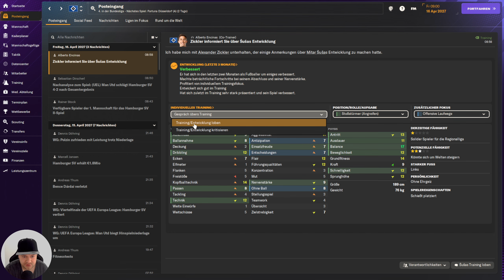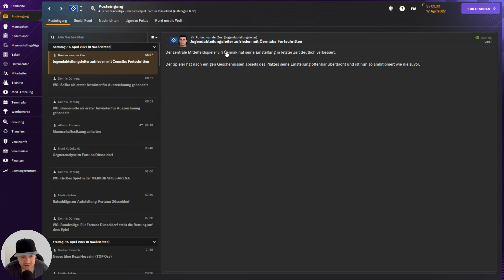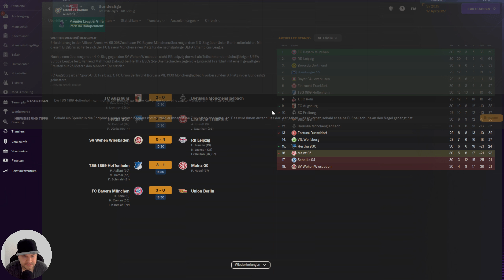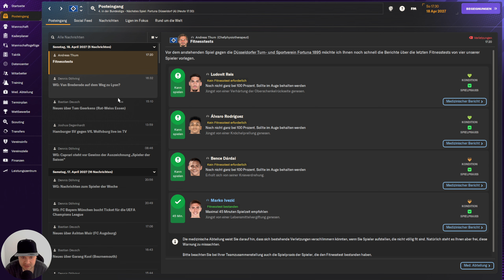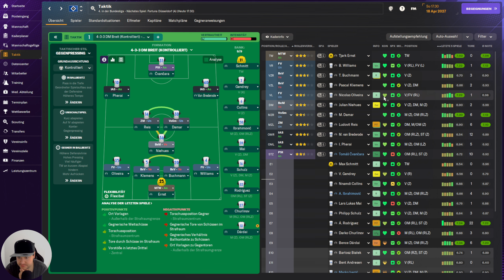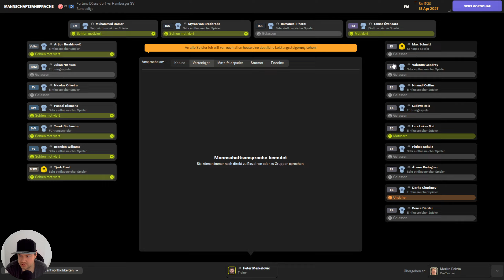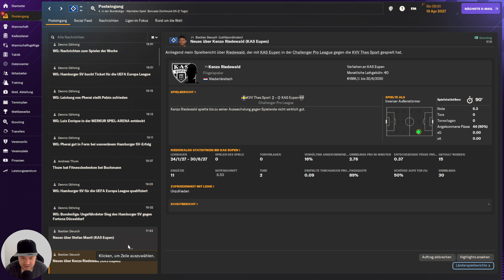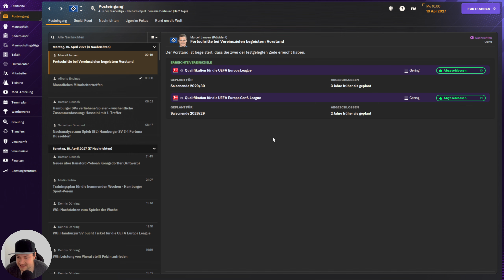Let's Play Football Manager 2024 #155 - Es rückt immer näher. [deutsch]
Wir treffen in dieser Folge auf Fortuna Düsseldorf.